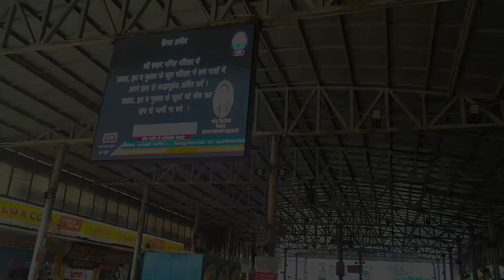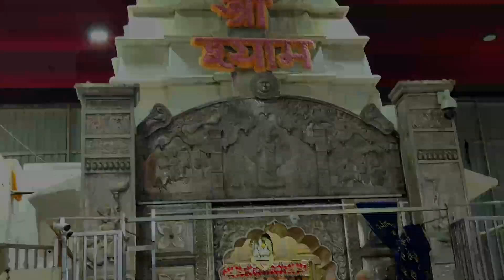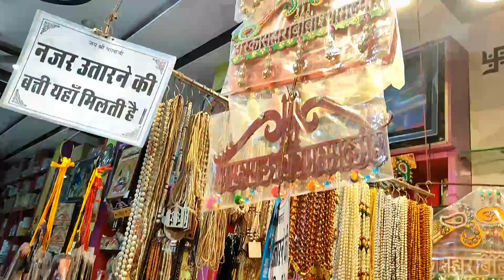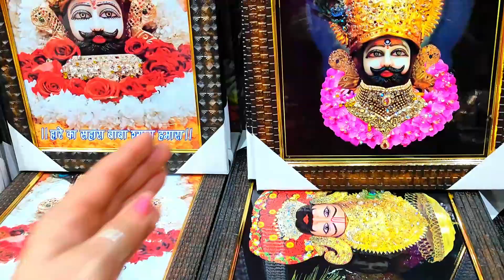Khaatu Shyam Ji Gaye 🥰❣️